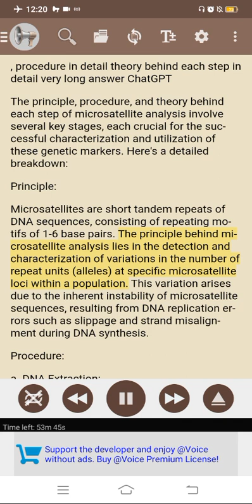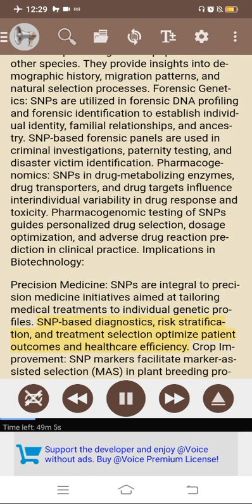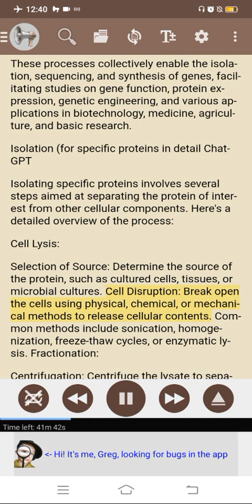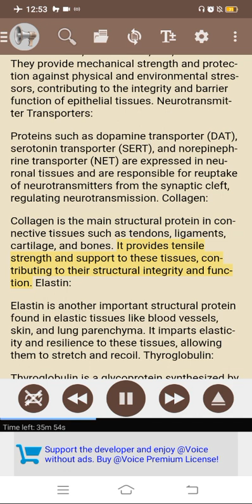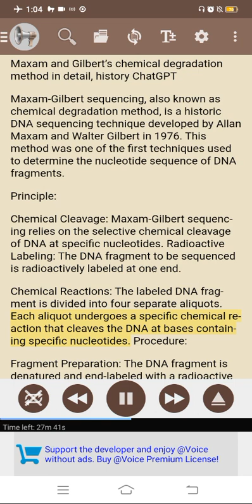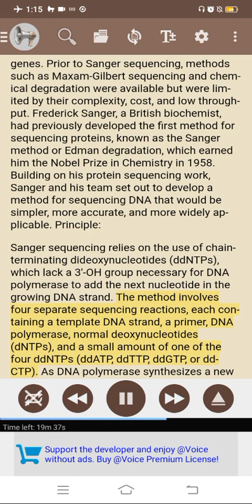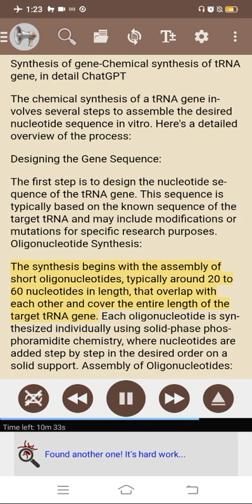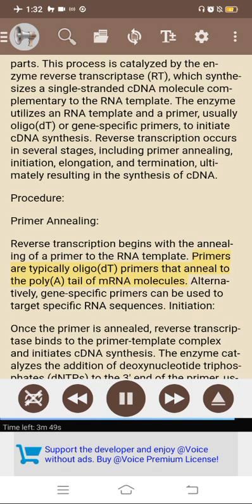June 4, 2024